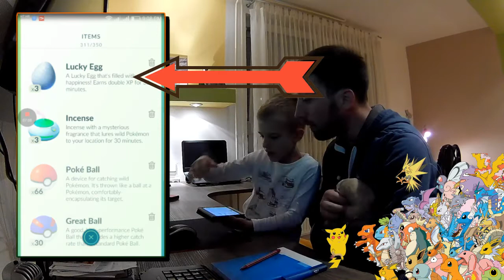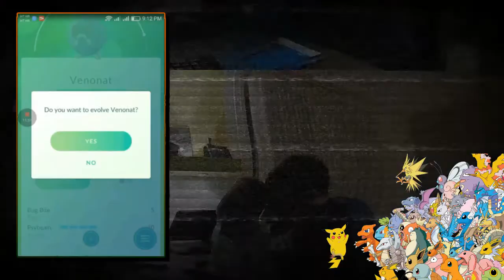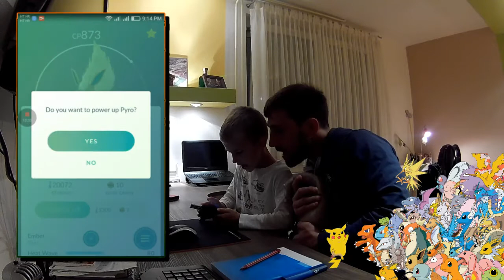Evolve 4 Pokemona uz Lucky Egg | GameNOEL Pokemon GO #13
Došlo je na red testiranje Lucky Egga.
Da li se stvarno stvari duplaju kad je uključen?
Evolvali smo čak četiri Pokemona i dobili prinove
u Pokedex. Trošili smo sturdast na PowerUP.
Ma gejmeri u ovoj epizodi radili smo puno stvari
i zato je možda najbolje da i sami pogledate.

📢 Kako bismo izbjegli negativne i/ili komentare iz mržnje
svi su zadržani radi pregleda. Ovdje smo da bi se zabavili!

gejmeri dobra zabava i nemojte zaboraviti

⚠️ IGRANJE NIJE SAMO HOBBY,
           TO JE NAČIN ŽIVOTA ❗❗

📅 LIVE STREAM SVAKUNEDJELJU @ 18h 📅
📅 UPLOAD SVAKI PETAK I SUBOTU @ 17h, ponekad PONEDJELJKOM @ 6h 📅

🤑 Pomognite kanalu s DONACIJOM! 🤑

😍 Idemo zajedno do 20k subscribera! 😍

SUBAJ SE 🔔 ALI KLIKNITE I NA ZVONO!

⚙️ALATI KOJE KORISTIM⚙️

📷 SOCIAL MEDIA 📷

🎮GAMING PLATFORME🎮

ORIGIN ACCOUNT  ► GamenOELonOrigin
EPIC GAMES ACC  ► theGameNOEL

🌐DODATNI LINKOVI🌐

📯Želiš mi nešto poslati? 📮Evo adrese:

Noel i Darko - GameNOEL
Martina Pušteka 10
40 000 Čakovec
Croatia

🙏HVALA OD 💓 na PODRŠCI❗❗